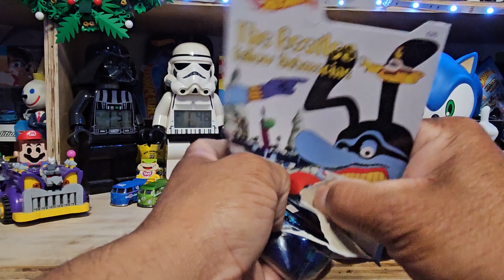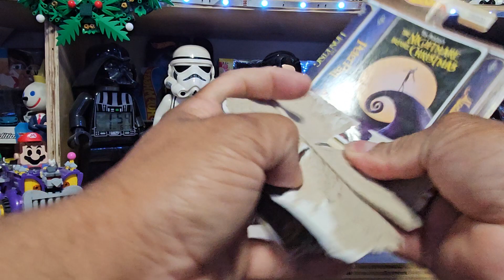Liberando toda mi Colección de KOOL KOMBI 😱😱😱😱😍😍😍